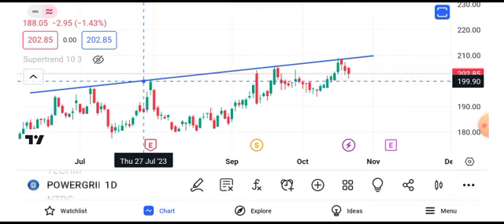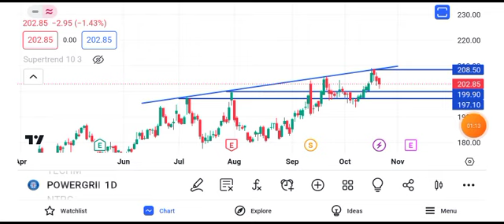Power Grid share news | Power Grid share news today | Power Grid share tomorrow